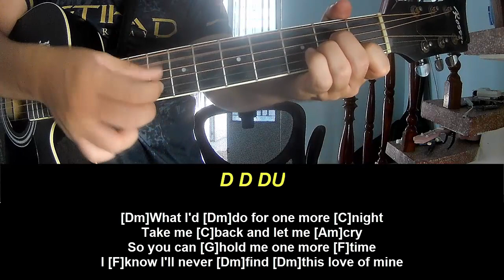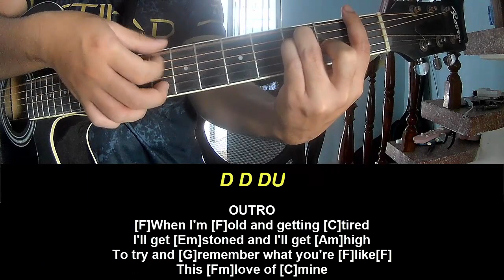Play Guitar Along With Chord And Lyric Benson Boone Love of Mine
Today, I will share with you Play Guitar Along With Chord And Lyric Benson Boone Love of Mine